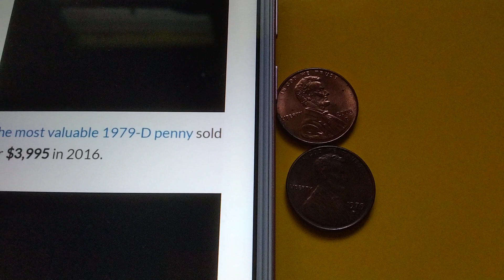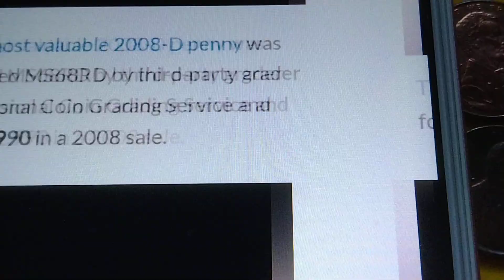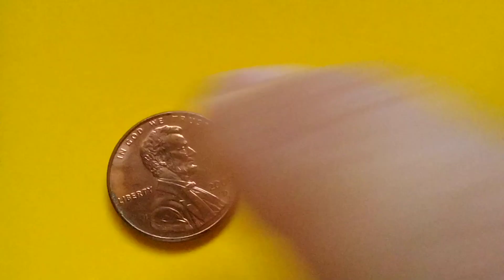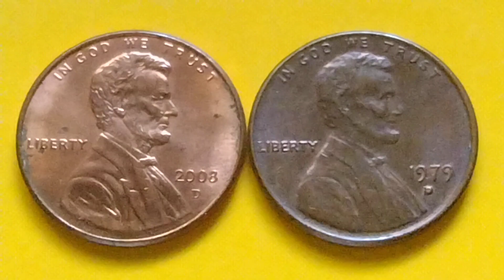DO YOU HAVE IT? SOLD FOR $3,995 & $2,990 PENNY.